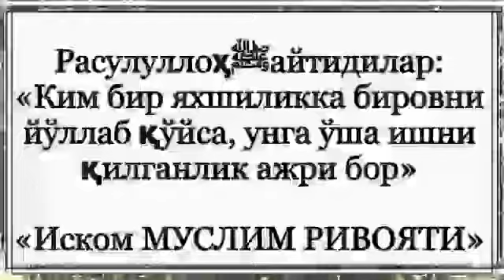Қуёш ва соя ўртасида ўтиришдан қайтарилганми? (Абдуллоҳ Зуфар Ҳафизаҳуллоҳ)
Бисмиллаҳир роҳманир роҳийм

Банда тарафидан содир бўладиган ҳар бир гуноҳ Аллоҳ таолонинг хоҳиш-иродасига ташланади, У истаса кечиради, истаса азоблайди. Аллоҳга ширк келтириш гуноҳи бундан мустасно, зеро У буни кечирмайди[1].

Аллоҳ таоло айтади:

«Албатта Аллоҳ Ўзига (бирон нарсанинг) шерик қилинишини кечирмас. Шундан бошқа гуноҳларни Ўзи хоҳлаган бандалари учун кечирур» (Нисо: 48).

Убода ибн Сомит розияллоҳу анҳудан ривоят қилинади: Расулуллоҳ соллаллоҳу алайҳи ва саллам атрофларида асҳобларидан бир жамоаси бўлган ҳолда шундай дедилар: «Аллоҳга бирор нарсани шерик қилмасликка, ўғирлик қилмасликка, зино қилмасликка, фарзандларингизни ўлдирмасликка, ичларингиздан бўҳтон тўқимасликка, яхши ишларда итоатсиз бўлмасликка[2] мени байъат қилинглар. Сизлардан кимки (шу байъатига) вафо қилса, унинг ажри Аллоҳнинг зиммасидадир. Ким бу ишлардан биронтасини қилиб қўйиб, шу дунёда жазосини олса, бу унга каффоратдир. Ким бу ишлардан биронтасини қилган, сўнг Аллоҳ уни яширган бўлса, (Қиёмат куни) унинг иши Аллоҳга (ҳавола), хоҳласа уни авф этади, хоҳласа жазо беради.» Биз мана шу ишларда у зотга байъат бердик (Муттафақун алайҳ).

Ибн Аббос розияллоҳу анҳумодан ривоят қилинади: Расулуллоҳ соллаллоҳу алайҳи ва саллам айтдилар: «Аллоҳ таоло: «Ким Мени гуноҳларни кечиришга қодир деб билса, Мен уни кечираман ва (қандай гуноҳлигига) парво қилмайман, модомики Менга бирон нарсани шерик қилмаса» деди» (Табароний, Ҳоким, Саҳиҳул-жомиъис-сағир: 4330).

Савол-жавоблар учун!

Ulamo tv

Телеграмма Каналларимиз!!!